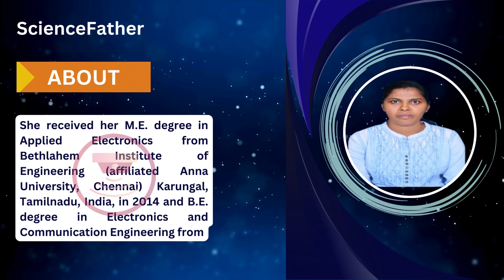Mrs. Christal Jebi | Anna university | India | Best Researcher Award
International Research Awards on Sensing Technology

International Conference on Sensing Technology